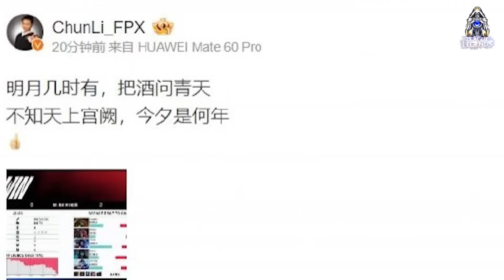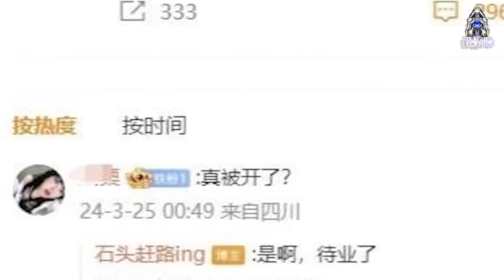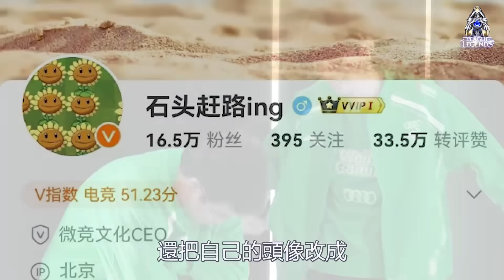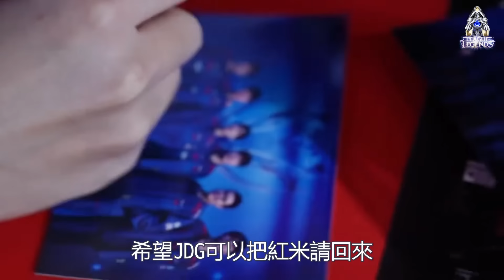WBG老板深夜发文被辞退！网友集体欢呼：这下还得瑟不！？JDG更换教练能否更胜一筹？ LCK|LPL【扣马电竞】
WBG老板的发言如下，他先是突然发了一段周杰伦的歌词，看上去很伤感的样子。于是在评论区有粉丝询问：真被开了？WBG老板主动承认：是啊，待业了。

本期章节
00:00 WBG老板被辞
01:20 网友欢呼
02:56 JDG更换教练